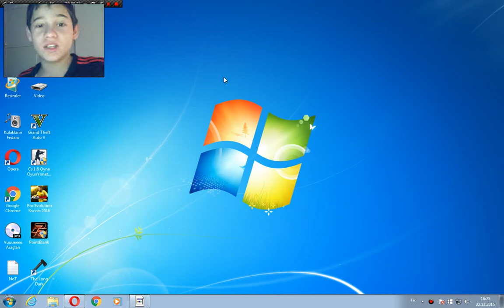Mevlid Kandiliniz Mubarek Olsun...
Kandiliniz Mubarek Olsun...